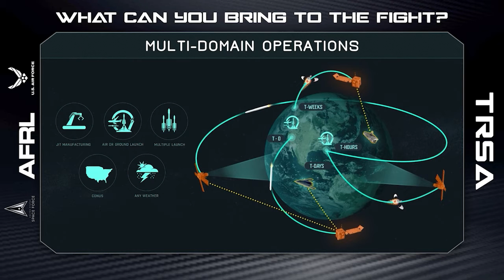2022 TRSA Space Symposium with AFRL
SpaceWorks Studios developed this animated Tactically Responsive Space Access (TRSA) video for the Air Force Research Laboratory (AFRL), which they displayed at Space Symposium 2022. The video has been cleared for public release.